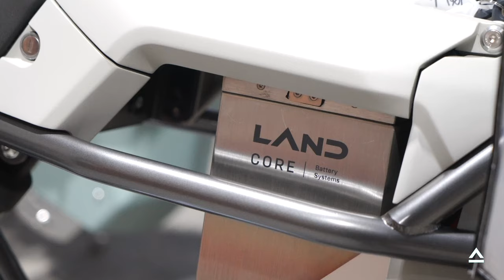LAND | Electric Vehicles That Work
Hear from our own CEO, Scott Colosimo, on why LAND is making 2 wheeled electric vehicles and why it is better than gas.

Video by Jeremiah Oschwald @OverlandPioneers